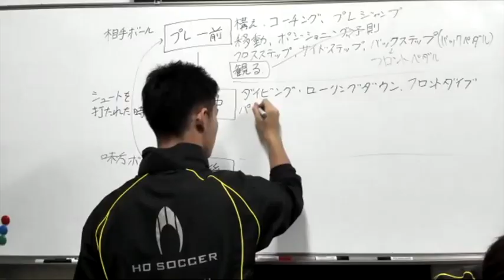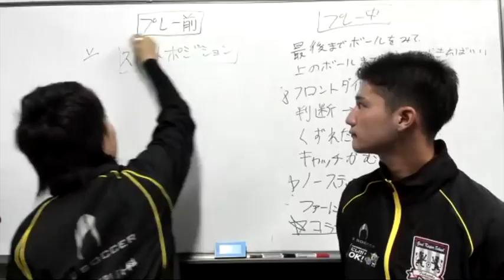福岡GKスクール北九州校GKトレーニング ゴールキーパー練習 小学生・中学生・高校生 2020年7月12日